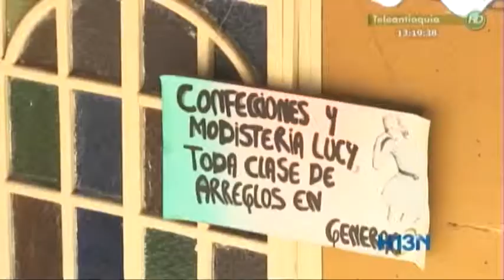Más de 14 mil familias se gradúan del programa Medellín Solidaria